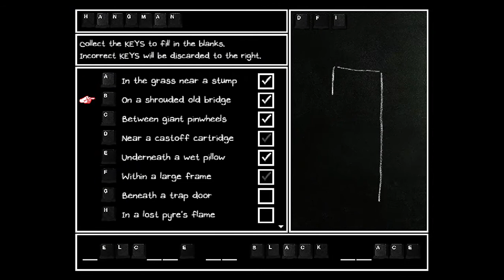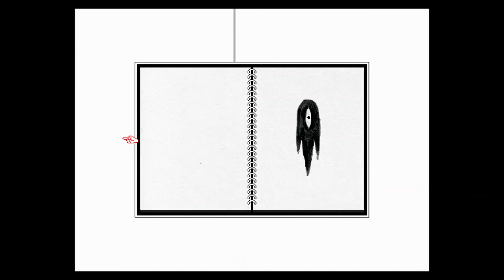Hey there Hero! [OMORI #17]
I found L and that was one of the final letters to spell out a word, which was black. So the hang man sentence is something, something, black, something. And after we found the letter L we got a cutscene of basil and back into the real world! YAY! I really like how all of the hero stuff went down because It really does feel like you haven't seen him in a VERY long  time, I like it when a game does that.